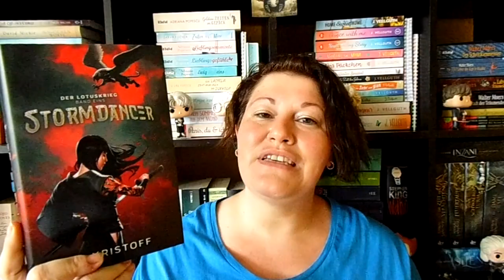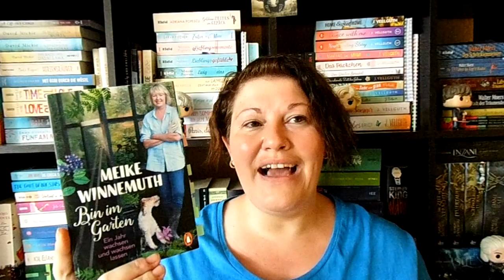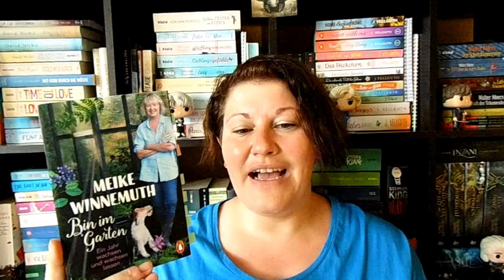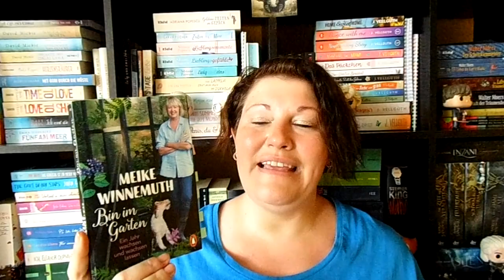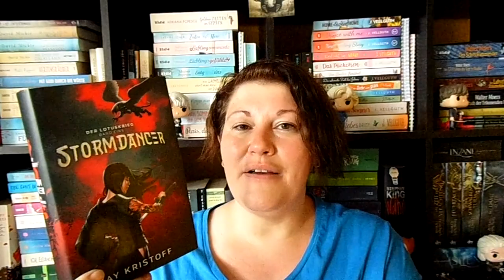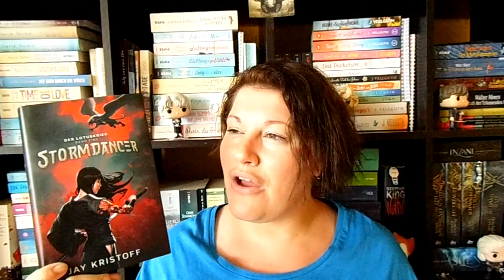Highlights in Büchern und Serie ~ Bücherwoche #22 | LadyoftheBooks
-- Öffne mich --
In dieser, dank Feiertag, kürzeren Woche habe ich 3 Bücher gelesen und alle waren ein Highlight! Dazu kommt eine neue Serie, die mich sehr in den Bann gezogen hat.
Kennst du die Serie? Welches Buch hat dich im Juni begeistert?

„Bin im Garten” von Meike Winnemuth
Zum Buch**

“Nevermoor 3” von Jessica Townsend
Zum Buch**

„Der Lotuskrieg 1“ von Jay Kristoff
Zum Buch**